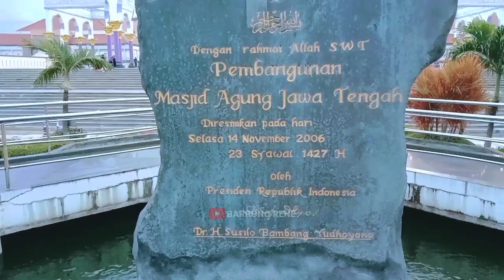Ngabuburit di sekitar masjid Agung Jawa Tengah kota Semarang.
Ngabuburit di sekitar masjid Agung Jawa Tengah kota Semarang. sambil Keliling melihat suasana pedagang disekitar masjid Agung hingga halaman masjid.